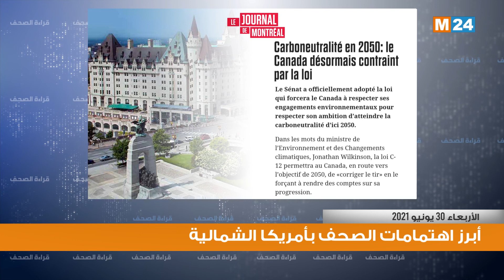قراءة في أبرز اهتمامات الصحف بأمريكا الشمالية